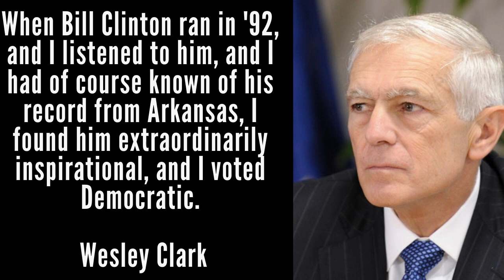The World of Literature